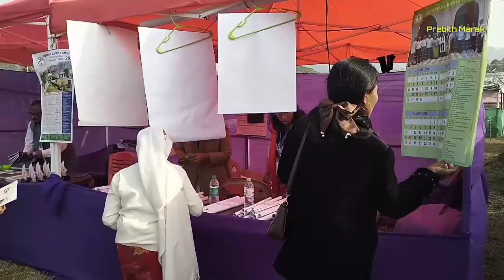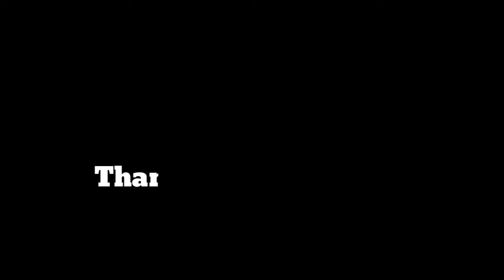Krima No.lll Baghmara Quasquicentenial Jubilee.